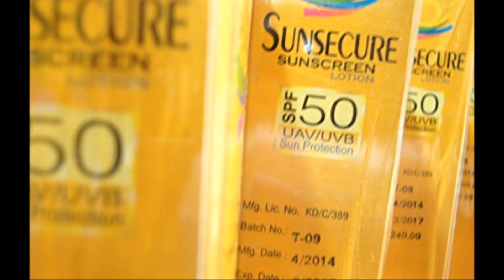How to prevent Wrinkles?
Hi guys!! I am here with a new video.

In this video, i will show you how to prevent your skin from Wrinkles in younger age as it is a big problem now-a-days.

How to take care of your skin in Summer Season?

Keep watching.